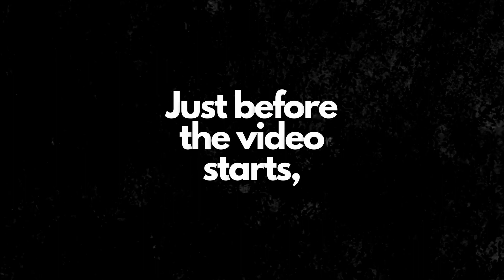15 Minute + Relaxing Rain and Water Sounds for Deep Meditation State + 432 hz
VIBRANCE MUSIC TEAM

We are excited to announce the upcoming release of season 3 of Vibrance Music Meditational Channel! This season will feature a wide variety of instruments from all over the world that are commonly used in meditational practices. You will be able to enjoy the soothing sounds of crystal singing bowls, Indian sitars, Native American flutes, and many more. Each episode will be carefully curated to help you relax, de-stress, and find peace in your daily life. Join us on this journey to a more vibrant and centered self!

We want to share with you the benefits of 432 hz meditation music. This type of music is believed to have healing properties and can help you achieve a deeper state of relaxation and mindfulness during your meditation practice. By listening to 432 hz meditation music, you can enhance your experience and connect more deeply with your inner self.

Elevate. Transform. Vibrance.

Media sourced from Pixabay and Pexels